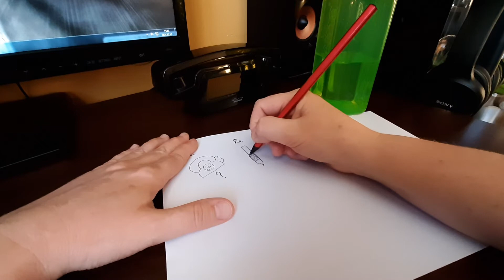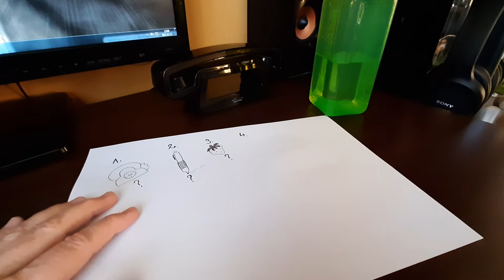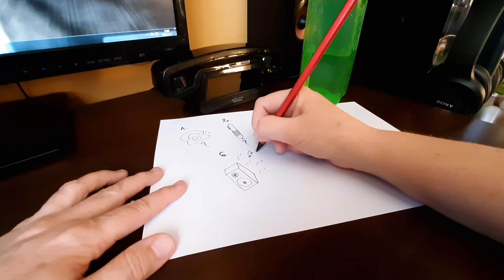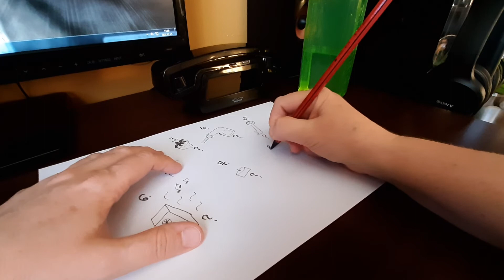Write down their names 1.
What I drew?